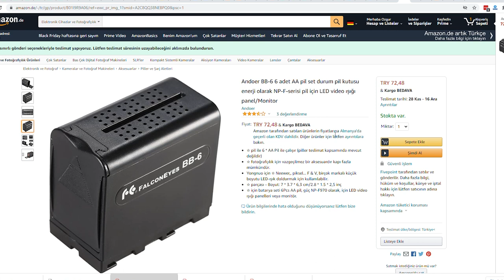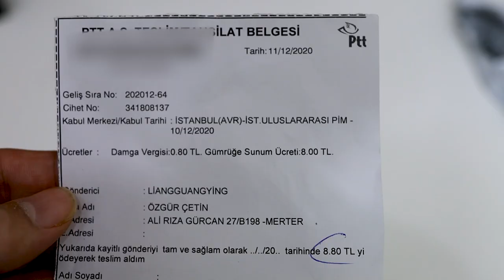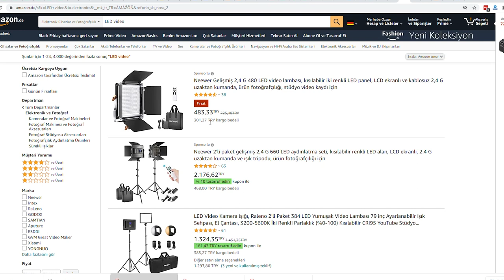Amazon.de deneyimi | Almanya'dan alışveriş yaptım!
Amazon.de üzerinden alışveriş yaparak yaşadığım deneyimi bu videoda sizlere aktardım. Amazon'un Almanya sitesi üzerinden yaptığım bir alışveriş yaklaşık 30 gün içinde Türkiye'deki adresime ulaştı. Ürün Almanya'dan gönderildi ve Türkiye'de PTT kargo tarafından getirildi.

Ürünle ilgili ek vergi ve diğer detayları Amazon.de'de satın alırken ödedim. Bunun dışında Türkiye'de 8.80 TL gümrük vergisi (aslında gümrük sunum ücreti) ödedim. Bu ikinci ödemeyi ürünü getiren PTT personeline yapıyorsunuz.

Amazon.de üzerinden verdiğim siparişin toplam bedeli 72.48 TL idi. Ödedim 8.8 TL rakamı ile beraber ürünün bana maliyeti 80 TL'yi biraz geçti. Satın aldığım ürünün Çin menşeli olduğunu ve Aliexpress'te birçok muadilinin olduğunu belirteyim. Çin'deki fiyatlar ise 30-80 TL arasında değişiyor.